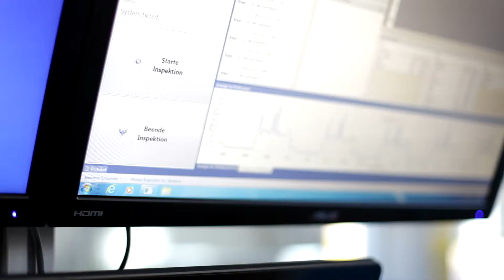Sacma Slitting Line @Siemens Weiz - Short Video - High Resolution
Our latest version of the video about Siemens Weiz plant: shorter but rich of interesting details. Enjoy it at the best resolution possible!...